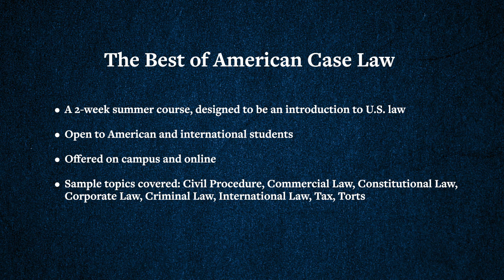The Best of American Case Law - A Summer Course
Faculty, staff, and students at the College of Law provide an overview of what to expect when you enroll in our summer course, The Best of American Case Law.